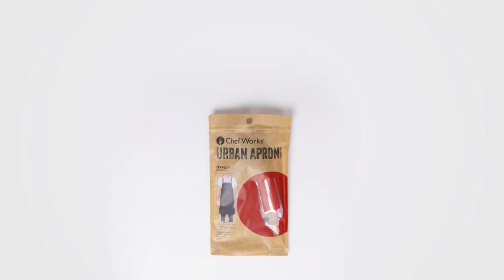Chef Works Training Video Berkeley Apron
The first word that comes to mind when designing the Berkeley
was “revolution.” Inspired by the strong counterculture that
defines the Bay Area, our designers created the “anti-apron,”
where the traditional neck strap is replaced with cross back
suspender straps. For our popular bistro-style aprons, we
devised a new line-up of snap on waist ties, offering an almost
endless amount of creativity to your 5-to-9 uniform. With an
array of hues and complimentary suspender choices – you’re
free to go bold or blend in, without ever compromising durability